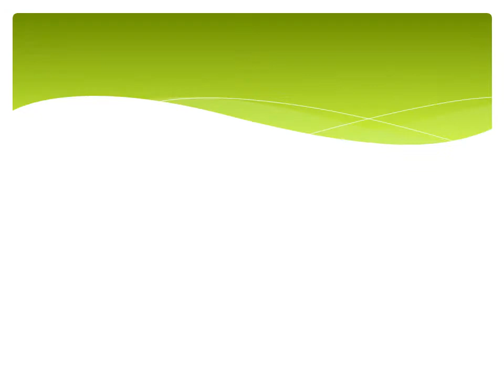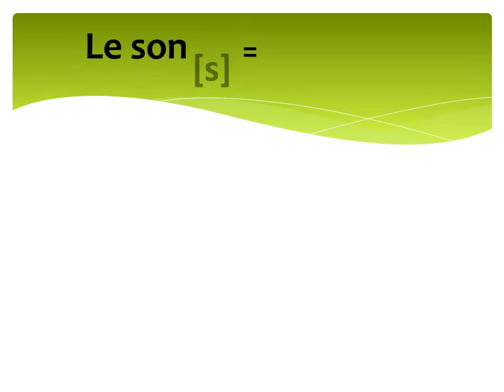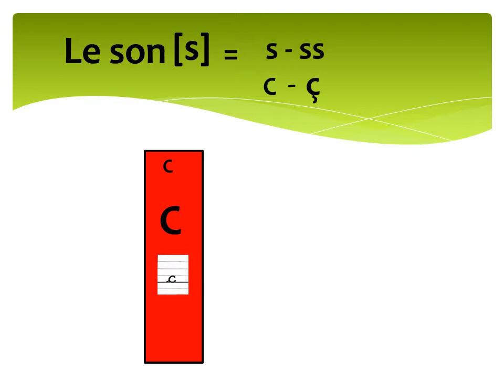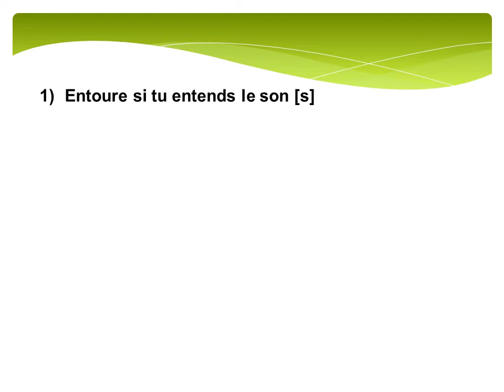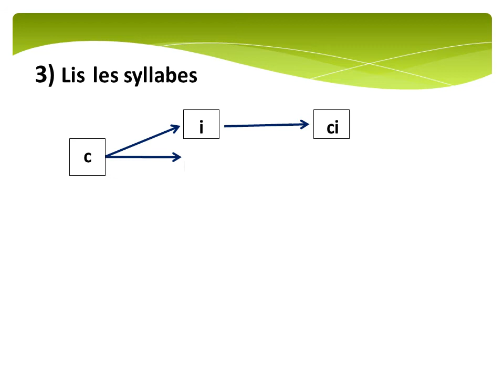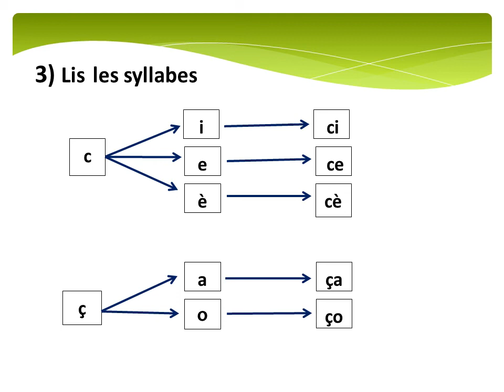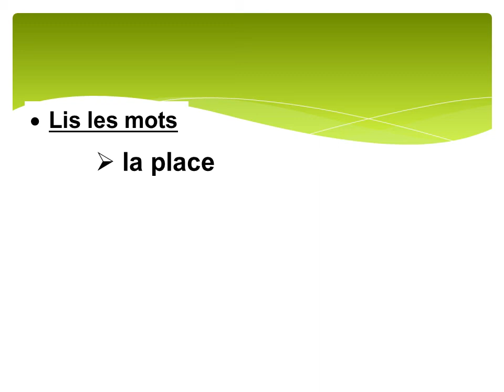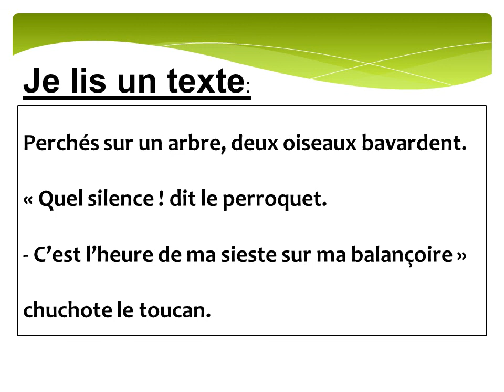Français_niveau: {CP} : activité de lecture : le son: S